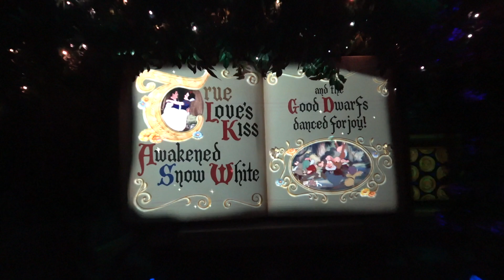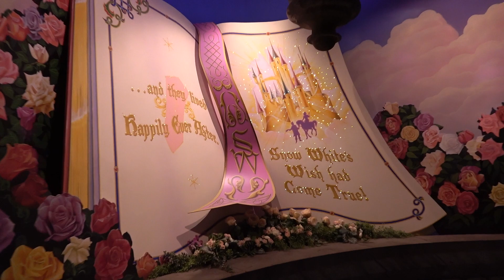Snow White's Enchanted Wish Full POV Ride Experience - Fantasyland Dark Ride at Disneyland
This is a ride-through POV of Snow White's Enchanted Wish at Disneyland! The attraction can be found in Fantasyland. The ride was updated last year from the former Snow White's Scary Adventures.